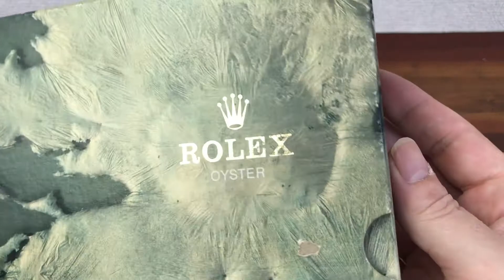Rolex DateJust 16013 Vintage Watch Box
Montres Rolex S.A.- Geneve Suisse 68.00.2

CONDITION: Used Good Vintage Condition